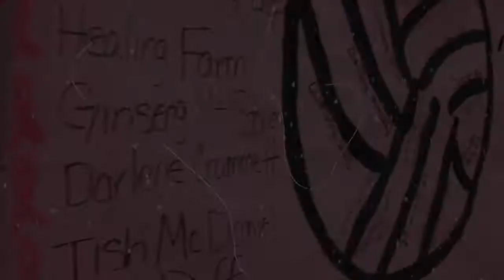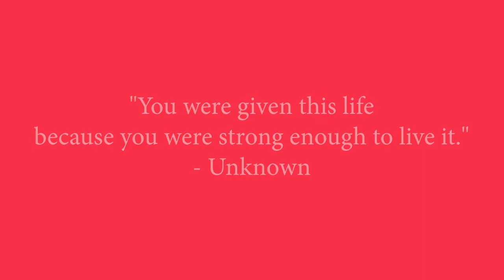HIGHLAND VOLLEYBALL PINK NIGHT 2013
The annual "Pink Match" at Highland High School is our way to raise money to fight against breast cancer.